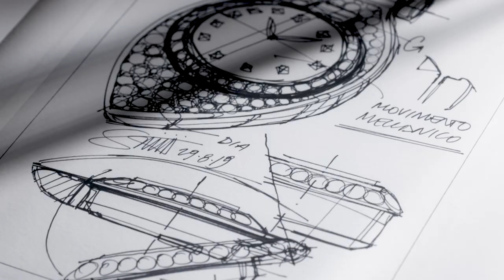Bulgari Watches: Crafting the Serpenti Misteriosi | LVMH Watch Week 2022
Introduced for the first time at this year's LVMH Watch Week, the Serpenti Misteriosi secret watches require exquisite expertise and intricate craftsmanship. Each creation is a masterpiece of goldsmithing, composed of many parts individually shaped, decorated, gem-set, and assembled by hand.